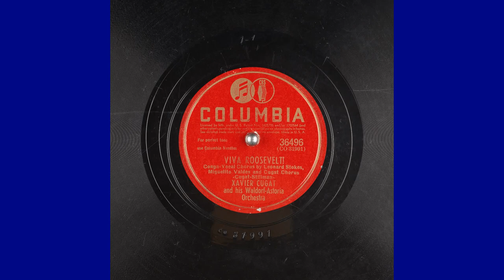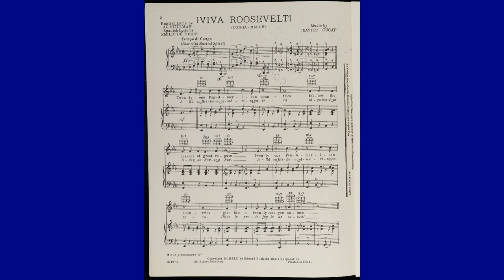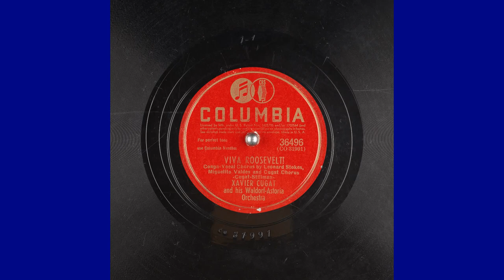¡Viva Roosevelt! performed by Xavier Cugat and his Waldorf-Astoria Orchestra & the Cugat Chorus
Music by Xavier Cugat, English Lyrics by Al Stillman, Spanish Lyrics by Emilio de Torre.
Published 12/17/41 on Columbia Records.